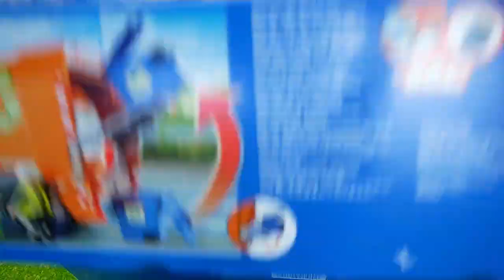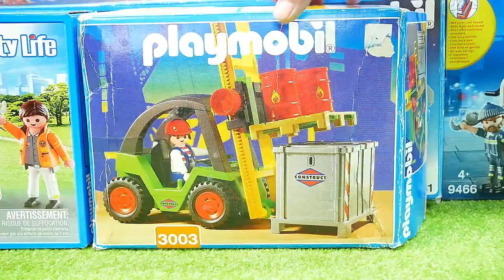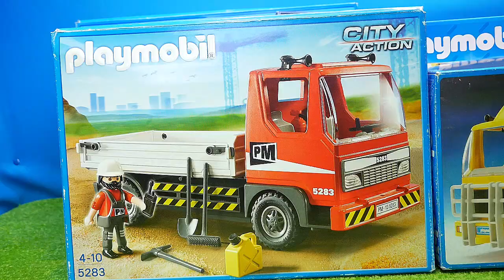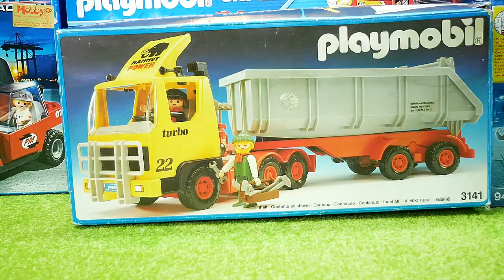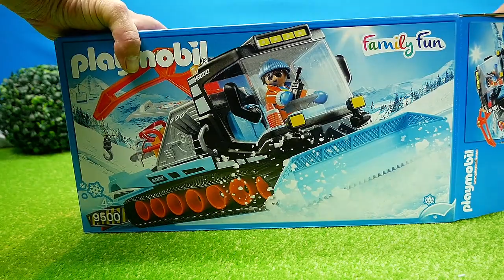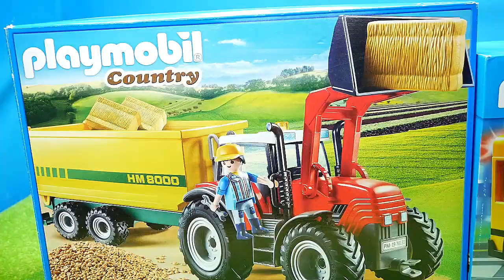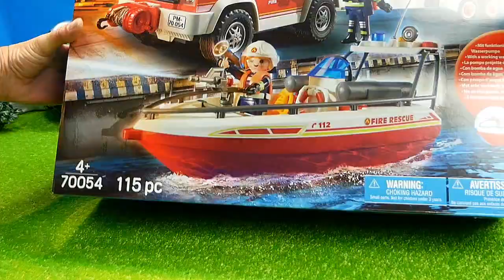Feuerwehr, Krankenwagen, Schneeraupe, Müllauto. Traktor & Bus, Spielzeugautos für Kinder